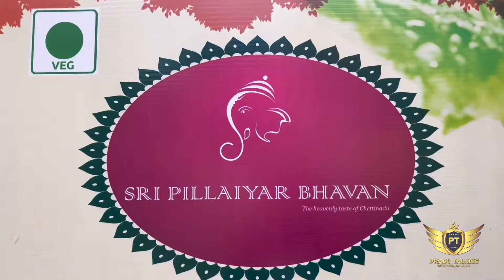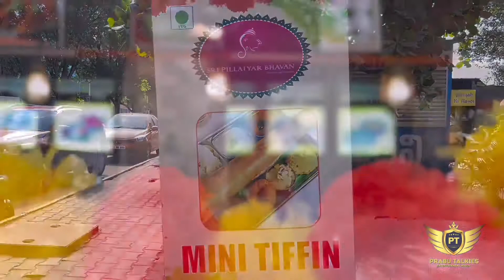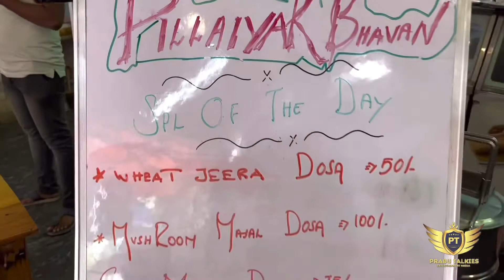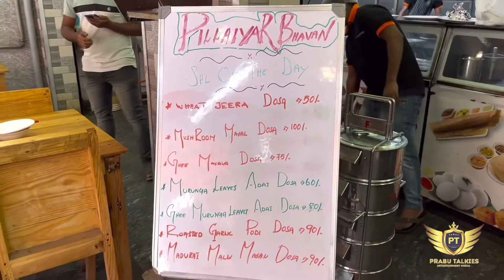Singles Dosa|IceCream Dosa|Sri Pillaiyar Bhavan| Electronic City|Bengaluru|சுவைக்கலாம் வாங்க !